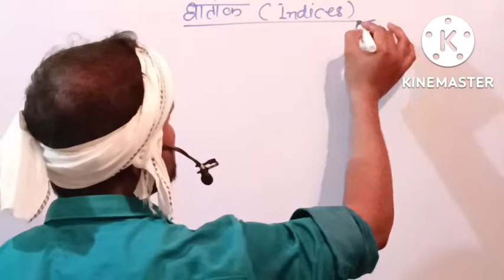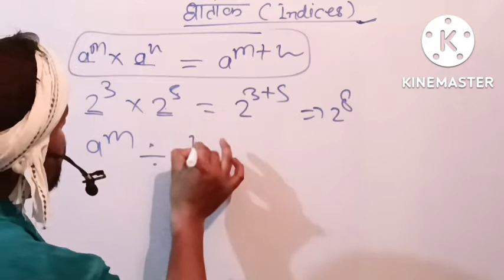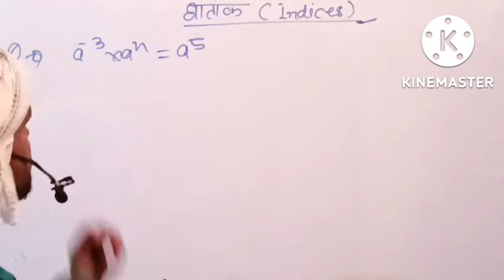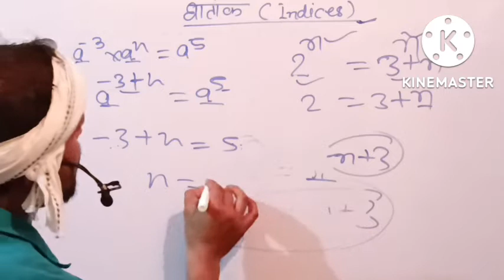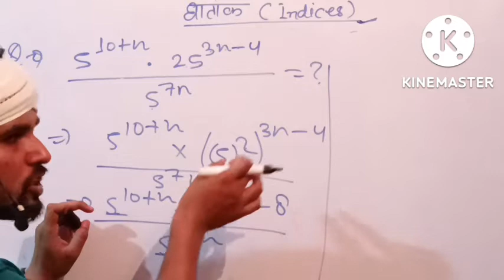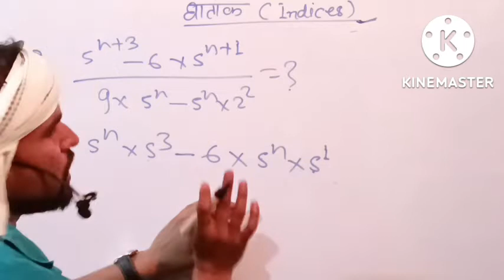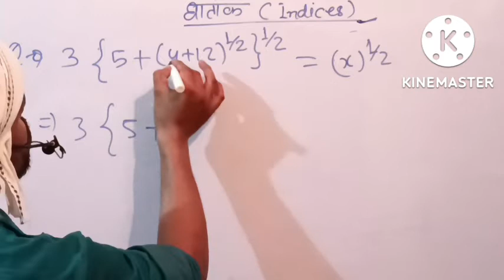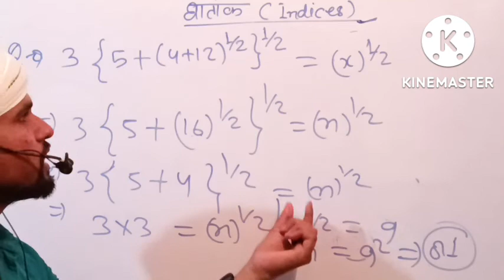Indices (घाताकं) ||Part 1|| बहुत ही सानदार तरीके से for CGL, GroupD, UPPET, CHSL, UPP, SSCGD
What is number system for competitive exams?

How many questions are there in SSC CGL number system?

What topic comes under number system?

What is computation of whole numbers?

Is SSC CGL tough?

Why 0 is a whole number?
Is number system important for SSC CGL?

How many questions come from number system in SSC CGL?

How many topics are there in number system?

Is number system important for aptitude?

How do you study number system?
How many questions will be asked in RRB Group D CBT exam?
What is the syllabus for Group D?

How do I prepare for Group D?

Is there any negative marking in RRB Group D exam?
What is the qualifying marks for RRB Group D?
What is the pass mark for RRB exam?
How can I prepare for 2022 PET exam?

What is the level of UPSSSC PET exam?

How can I prepare for PET exam?

What is the syllabus of PET exam?